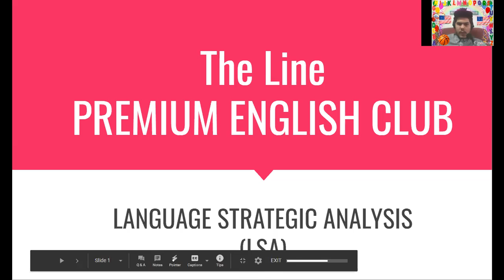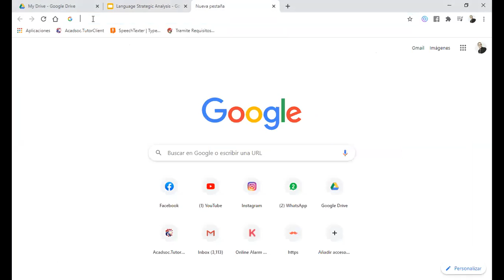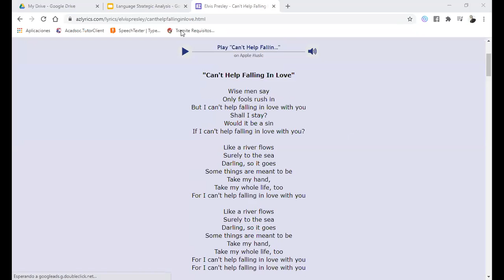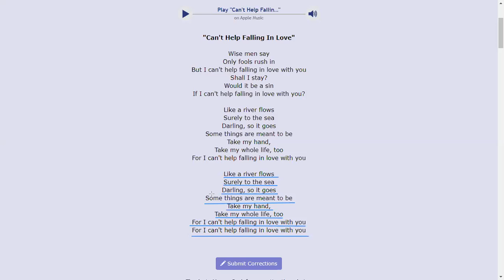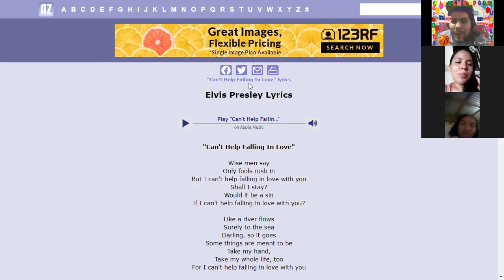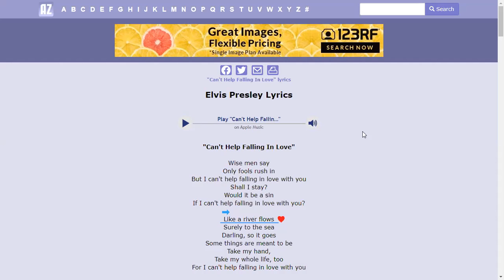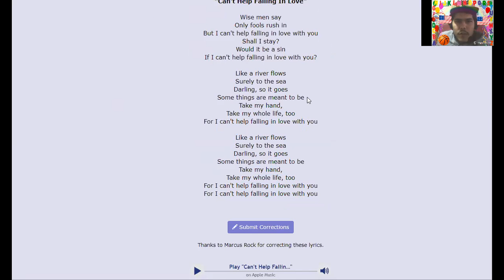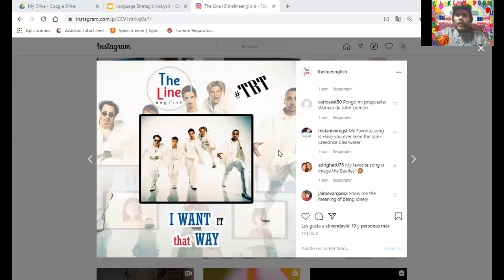LSA - I can't help Falling in Love With You - TBTuesday July 21st 2020 5 pm